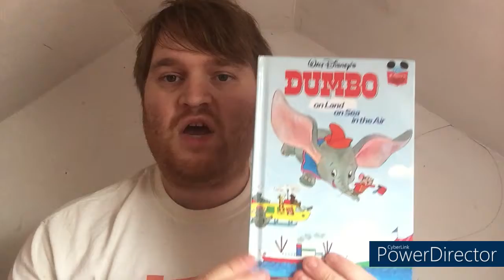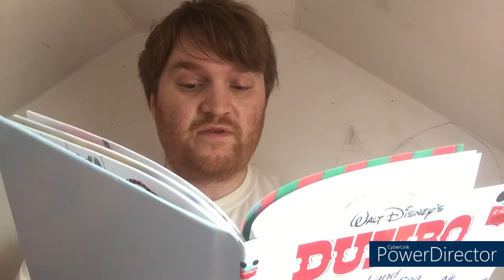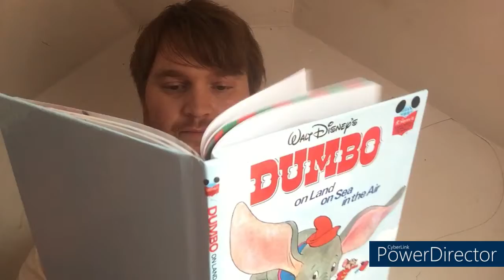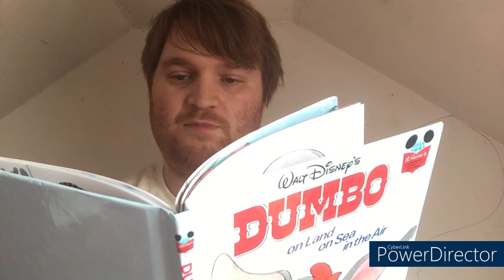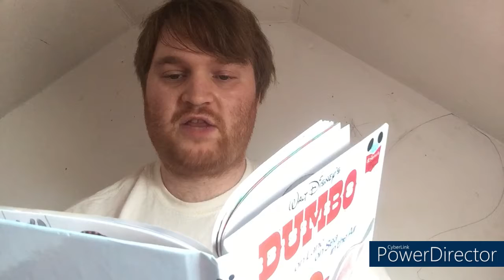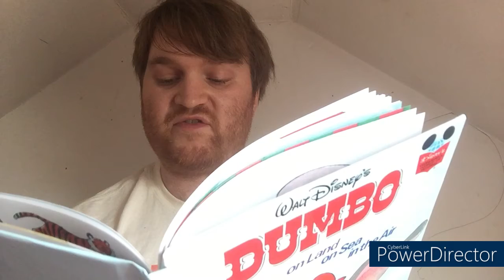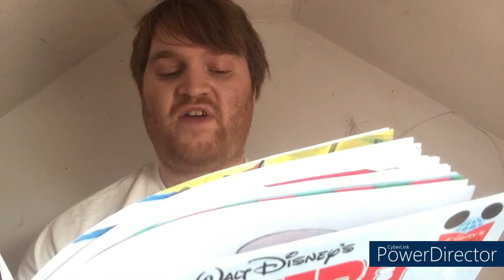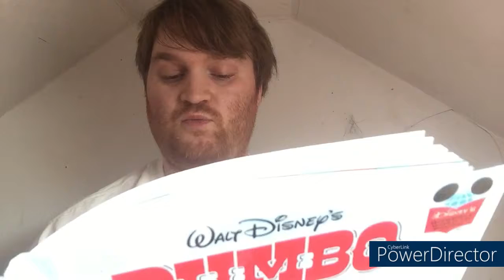Reading A Classic Disney Stories 29 | Dumbo On Land On Sea In the Air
Hello Everyone, I'll be doing another read aloud video and so glad that many of you could join me in entertainment atmosphere.

In this 11 minute video, I decided to have a go reading through this Disney storybook of Dumbo On The Land On The Sea In The Land in which was inspired by the actual original 1941 animated classic movie.

Are you quite keen on those bedtime stories? 📖

Was it good, fabulous and fantastic to entertain many of wonderful audience whom obviously loves Disney.

Since the Walt Disney Company has been almost 100 years behind the history of magic has changed animation industries.🐭🎬🏰

Have you ever been reading those Disney stories way back in your childhood?

What is your favourite Disney movie? What is your Favourite Disney Character?

Equipment-

📹 Camera:  Ipod A1574 (6th Generation)

Date Recorded: 12th of August 2022

Post-Production Software: Cyber-link Power Director 18